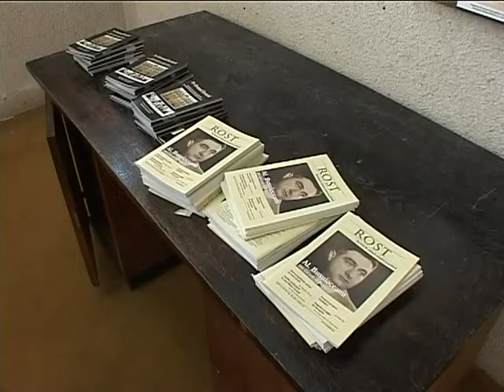Conferinta 'Marturia Ortodoxa azi' Partea I/IV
Conferinta 'Marturia Ortodoxa azi' Partea I.